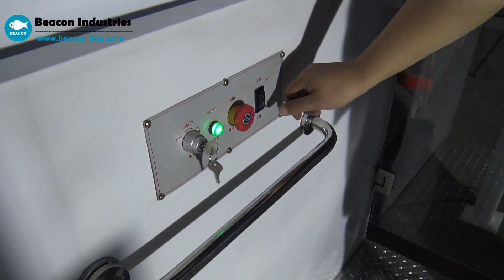wheelchair lift steel plat cover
lifting height 2.5m platform size 0.9*1.43m loading capacity 300kg